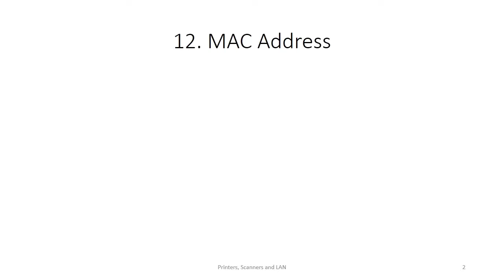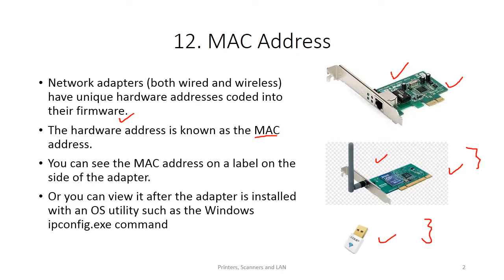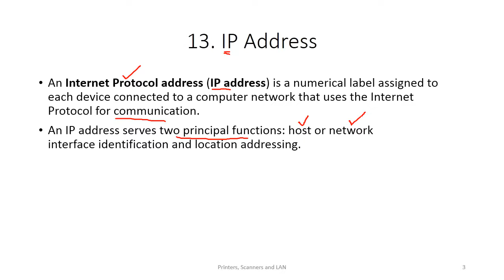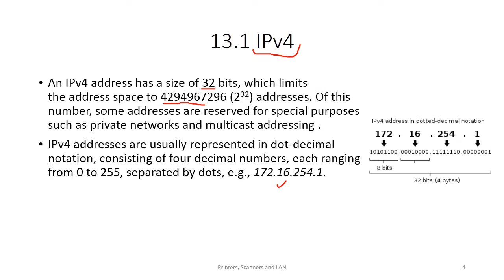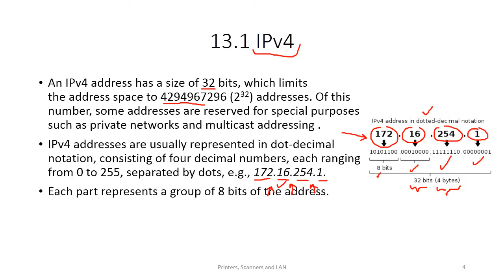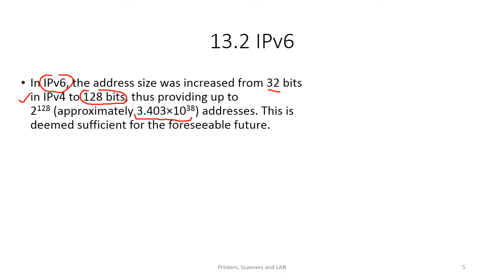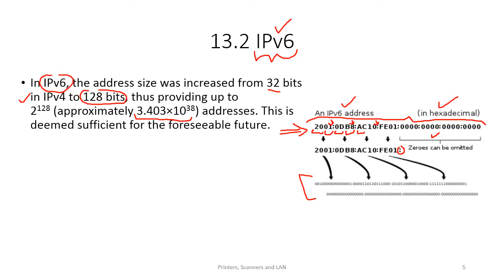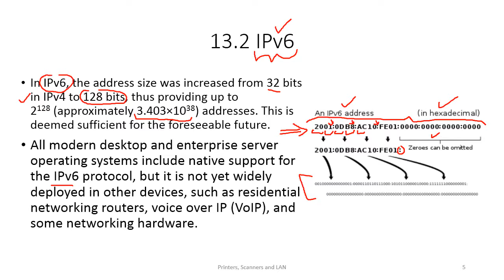CpE300_Printers_Scanners_and_LAN-part5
Printers, Scanners and LAN